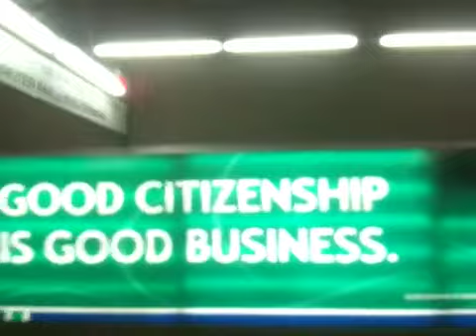Street music series volume 61- south station accordion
Ballsy